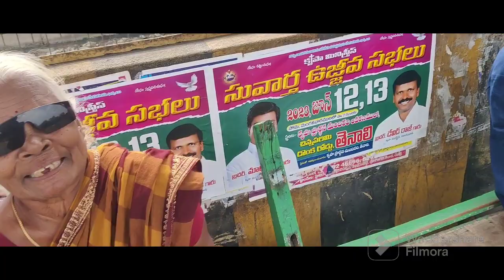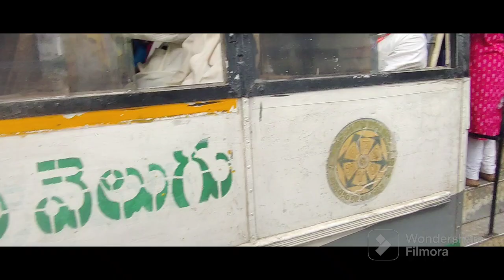Apsrtc Tenali market point videos 8-6-2023.